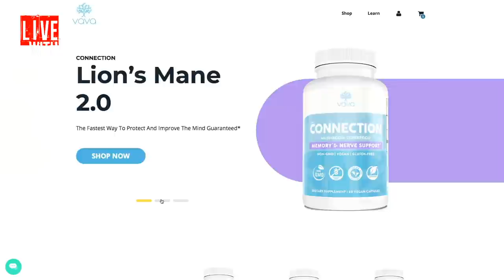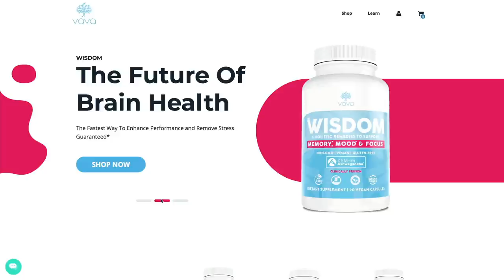Why Dave Palumbo Chose NOT To Finish Medical School! | Live With Dave Palumbo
Anthony Pasquale joins Dave Palumbo for an all-new episode of "Live With Dave Palumbo" - the show where Dave takes questions from Anthony about his bodybuilding career and earlier life. On today's show, the two go deep into Dave's time as a medical student. What did Dave like (and not like) about his medical training and why did he ultimately decide not to finish medical school.